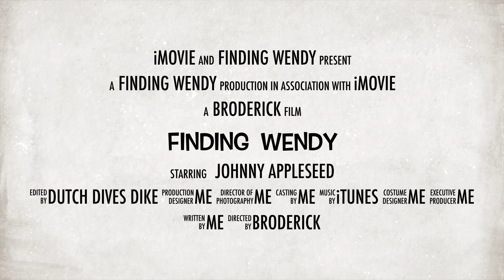Week 60- VSG Surgery- 1 yr Dietitian follow up appointment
OPEN ME!
This week I talk about my 1 year follow up with my Dietitian at Toronto Western Hospital
My Dietitian recommend I change my Calcium + D to Calcium Citrate + D. She said that Bariatric patients need this type of Calcium because of the surgery. She also commented on my food intake. She recommends, 60-80 grams of Protein, up to 100 grams of Carbs ( need more carbs because of my frequent workouts at the gym) and no more than 1200 Calories a day.

My stats:
Age: 59 | Height: 5'5"
Location of Surgery: Toronto Western Hospital ( Surgeon- Dr. Timothy Jackson)

Weight:
SW (Starting Weight) December 2017: 450 lbs
Optifast Weight February 20, 2018 : 400 lbs
SW ( Surgery Weight), March 20, 2018: 375 lbs ( Gastric Sleeve Surgery)
Last weeks weight- May 5, 2019 : 237 lbs
CW- Today's weight,  May 12, 2019 235 lbs - 2 pound loss

I have lost 215 pounds in total since the start of this journey and 140 pounds since my surgery.

LINKS to that I talk about in this video:

My Code is : wendyl6561 - Become my " Stepping Friend"

I won a gift package from her. Please watch this channel, she also presents loads of great tips!

Track you food by taking a picture of it.

Download your own version of the Ontario Bariatric Guide to Bariatric Surgery
( Eating for Health before and After Bariatric Surgery)